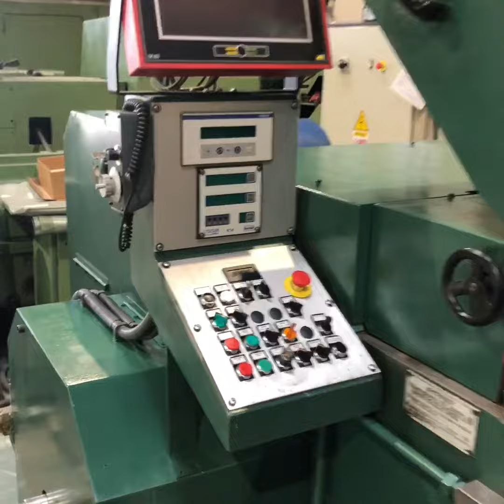Sacma SP25/U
One 4 die Progressive Header Sacma model SP25U

Max wire diameter                                                              13mm (medium carbon steel); 11mm (alloy steel)

Max bolt diameter               12mm (medium carbon steel); 10mm (alloy steel)

Max length under head           100mm

Max cutoff length            130mm

Weigth              12.700 kg

Pieces per minute                                                               125

Motor power                                                                        25 HP

Manufacture year            1983, rebuilt in 2006

Machine equipped with Schwer & Kopka, many tools available